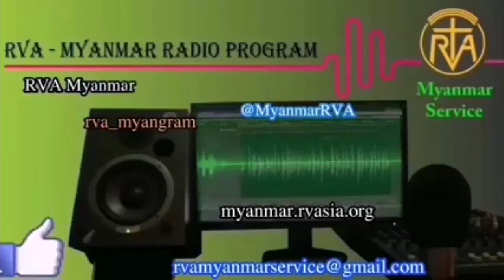MYANMAR PROGRAM 12 MARCH 2023 အာဗီအေမြန်မာဘာသာ မိနစ် ၃၀ ရေဒီယိုအစီအစဉ် ၁၂၊ ၃၊ ၂၀၂၃ တနင်္ဂနွေနေ့